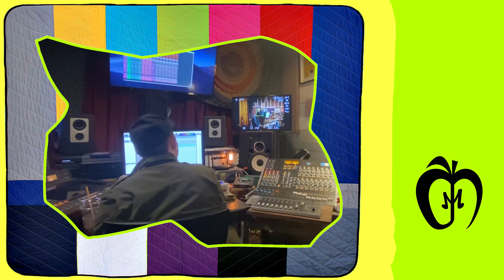Atom Music Heart - Recording 1st studio album: Week#... DONE!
아톰뮤직하트는 2021년 한해 동안 정규1집 앨범을 준비를 했고. 금일 (11월1일) 낮12시에 아뮤하 정규 1집이 발매됩니다. 근 1년동안 녹음하고 작업하느라 고생한 멤버들 모두 고생했습니다. 앨범에 도움을 주신 모든 분들께 감사드립니다.

Atom Music Heart has been working on album all year long. And FINALLY, it will be released today at noon (Nov.1st) KST. Congratulations to all AMH members, Also, thank you so much to all who helped us make this album.